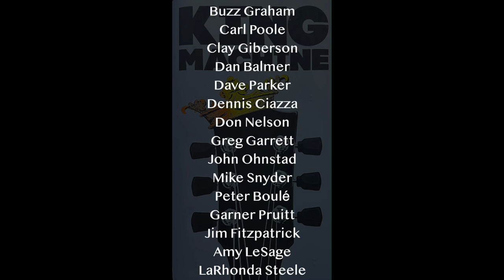KING MACHINE (8) "Jailhouse Rock" HD 1080.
KING MACHINE “Jailhouse Rock” HD 1080p.

PROGRAM
“Elvis Overture”
David Parker

MUSICIANS

Buzz Graham-trumpet.
Dan Balmer - guitar.
Clay Giberson-piano.
Dennis Ciaza-bass.

VOCALISTS

ArtAbrams.org
AlbertaAbbey.org

“Jailhouse Rock" HD 1080p v3.